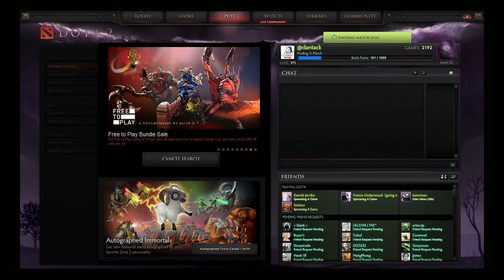Chronicles - Dota 2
Daniel Tack and Ben Reeves explore Dota 2 in this episode of Chronicles. Check out a full match featuring Dan piloting Abaddon to victory alongside a roster of friendly random teammates!